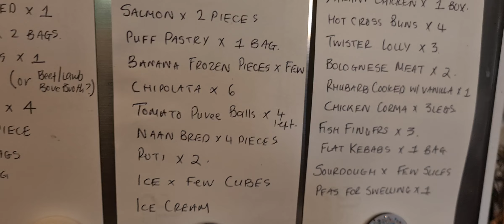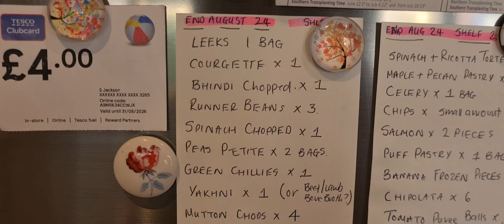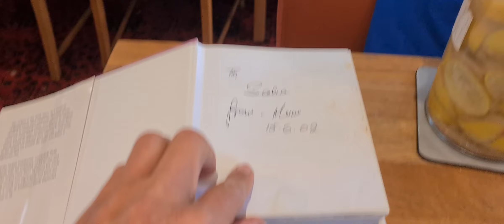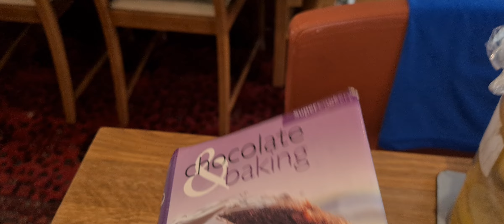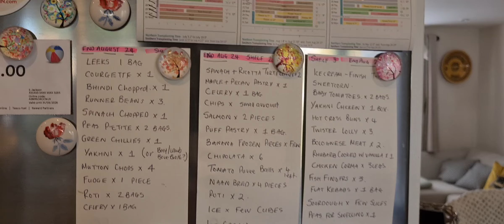Gosh! It's Friday...what's Cooking?